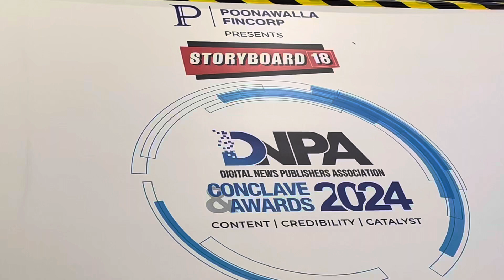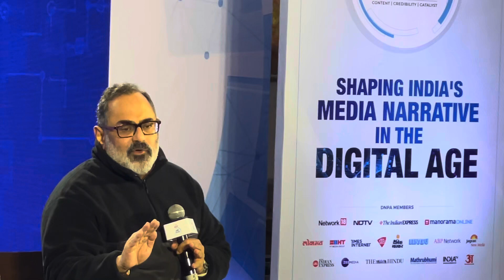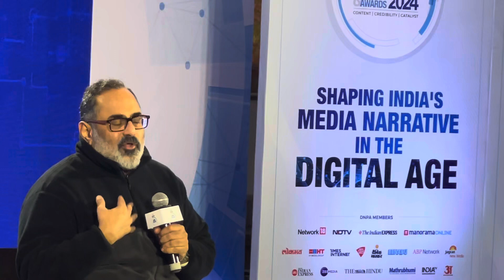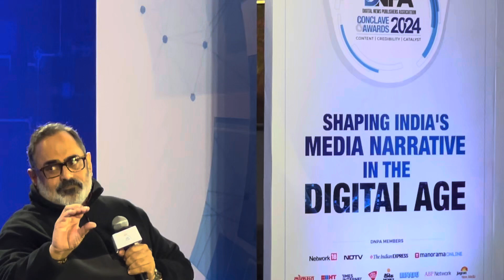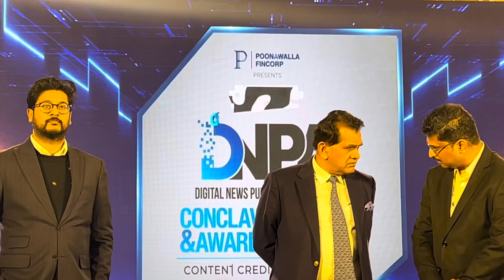माननीय अनुराग सिंह ठाकुर और राजीव चन्द्रशेख़र जी ने DNPA Conclave Awards 2024 में अपनी उपस्थिति दी